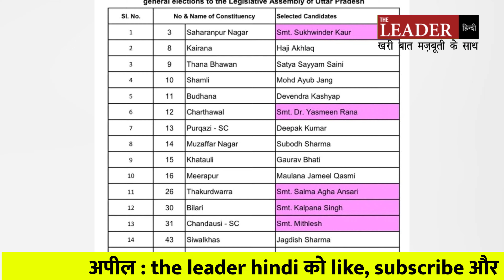UP Chunav | Samajwadi Party मुखिया Akhilesh Yadav ने किया बड़ा चुनावी वादा, बहाल होगी पुरानी पेंशन